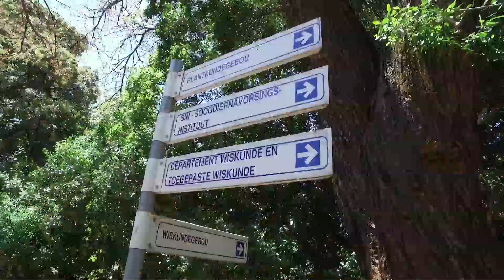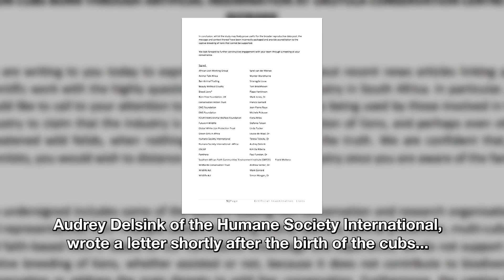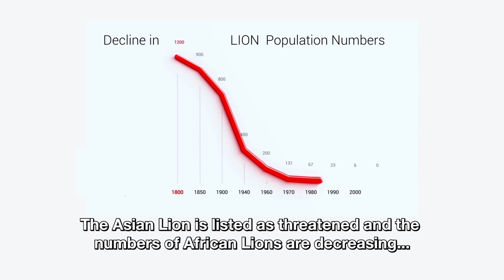LION GENETICS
In tonight’s lead story we explore a controversial issue: two lion cubs born through artificial insemination as part of a research project. Hermien investigates all sides of the story from the researchers doing the ground-breaking work, to the conservationists opposed to it.